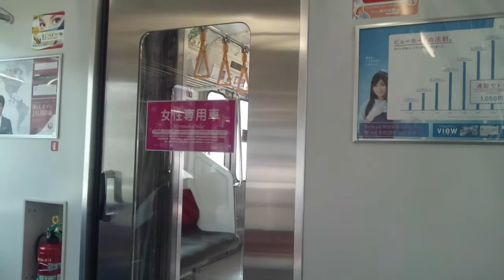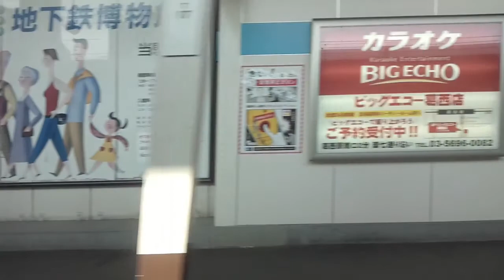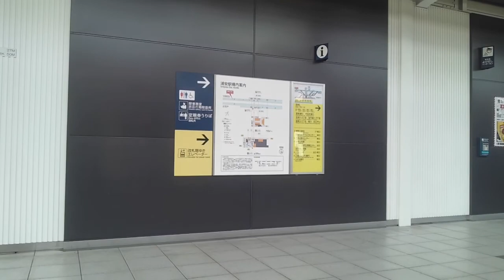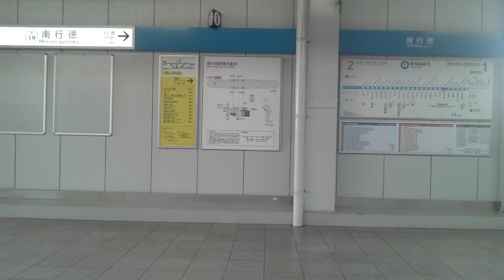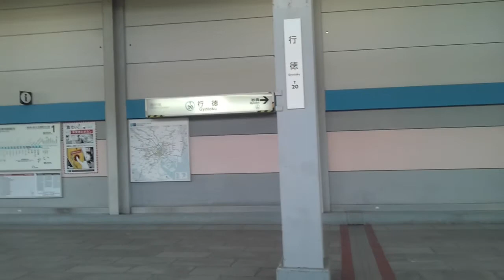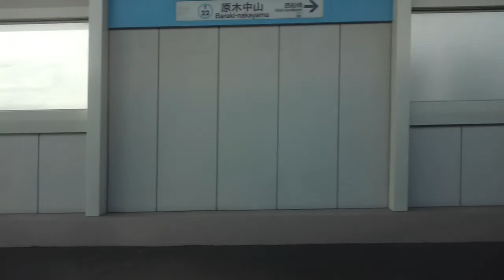【メトロ東西線】南砂町～西船橋間、左側車窓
南砂町駅から東は地上走行区間になります。

途中、快速通過待ちがあるので長くなりました、適当にスキップしてご覧ください。

1:29、荒川渡る
2:46、西葛西駅着
4:54、葛西駅着、ここで快速の通過待ち、しばらくお待ちを。
8:13、葛西駅発
9:37、旧江戸川渡る
10:20、浦安駅着
12:05、南行徳駅着
14:16、行徳駅着
16:28、妙典駅着
17:52、江戸川渡る
18:13、東京外環自動車道建設中です
19:15、原木中山駅着
20:15、京葉道路またぐ
20:55、JR線が近づいてきます
21:28、成田エクスプレスとすれ違い

西船橋駅周辺の様子、はコチラ

乗り換え、メトロ・JR西船橋駅から京成西船駅へ、はコチラ

原木中山駅周辺の様子、はコチラ

妙典駅周辺の様子、はコチラ

行徳駅周辺の様子、はコチラ

南行徳駅周辺の様子、はコチラ

浦安駅周辺の様子、はコチラ

葛西駅周辺の様子、はコチラ

西葛西駅周辺の様子、はコチラ

南砂町駅周辺の様子、はコチラ